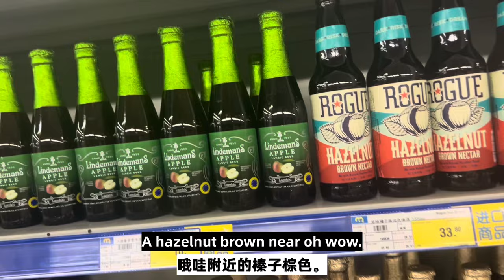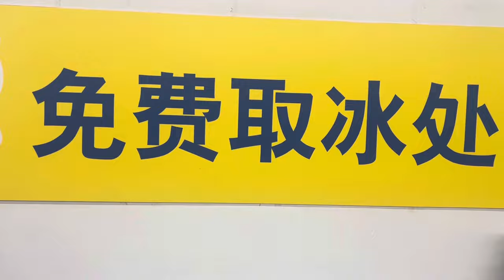Surviving CHINA: Can You Find Your Favorite Foreign Foods??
Will you survive if you don't like Chinese food?? What are you going to eat in China?

No worries, whether you live in China or plan on moving/traveling here, here is the perfect example of what a supermarket in China has. If you will find foods you will enjoy, if you did, let me know 😁🥰.

Enjoy grocery shopping with me in China!